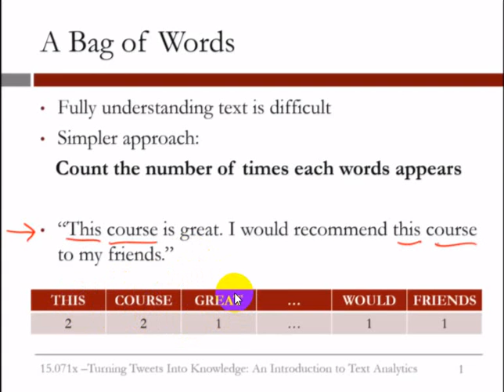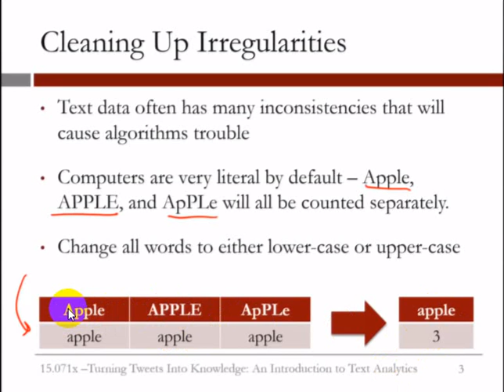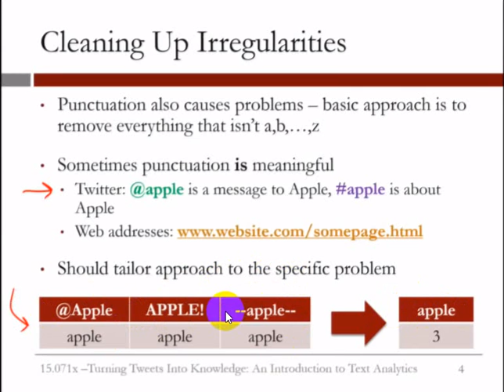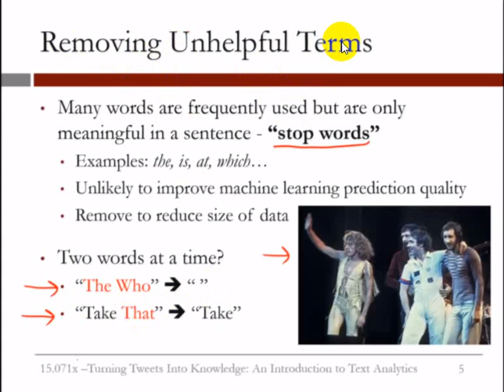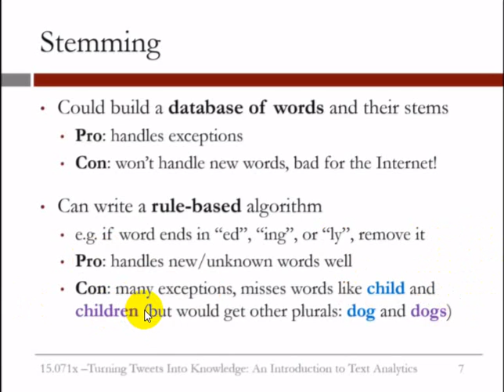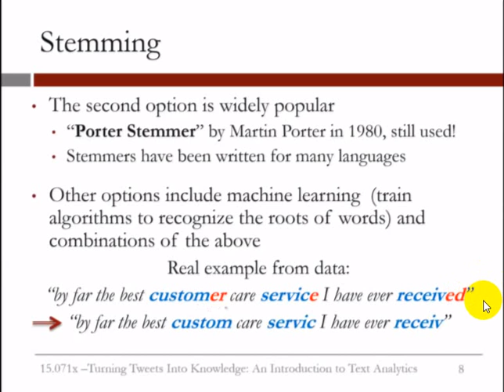datm04 Bag of Words untuk text analytics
Bila membutuhkan bantuan untuk jasa pembuatan aplikasi menggunakan visual basic dan excel
Dapat menghubungi laboratorium kami:

We remaking the video and presentation only. Original Source are belong to MITx EDx Course Analytics Edge